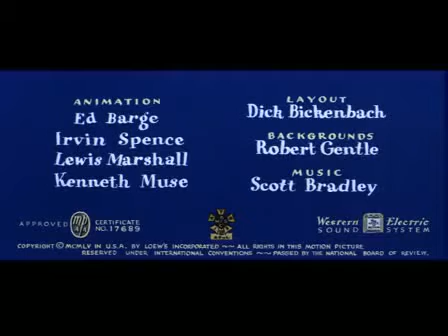Tom and Jerry 12